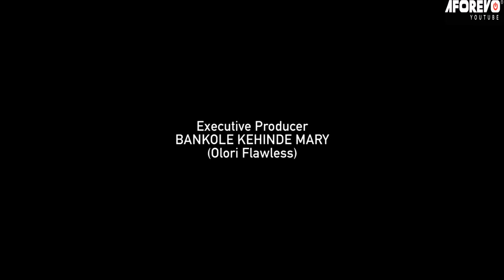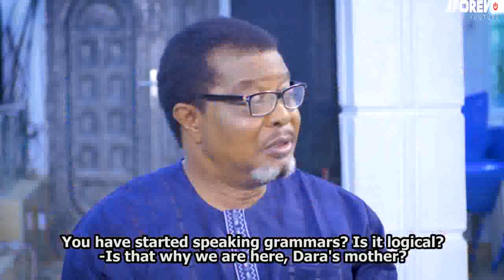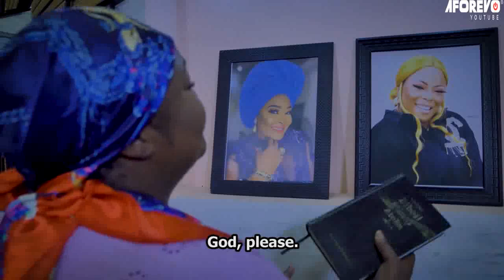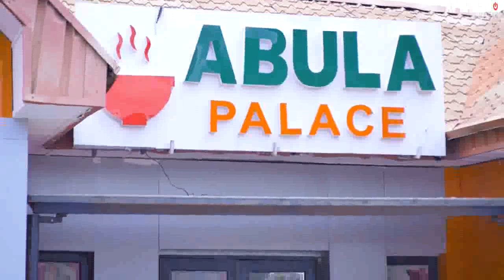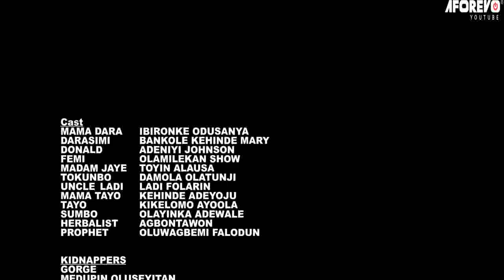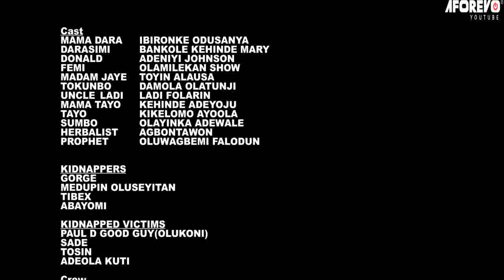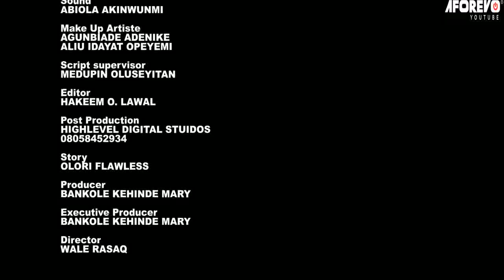AMIWO - A Nigerian Yoruba Movie Starring - Kehinde Bankole, Adeniyi Johnson, Ibironke Odusanya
She got married and on her wedding night her lunatic behavior showed up and her husband fled. Now she's missing. Will she be found?

Starring : Ibironke Odusanya, Kehinde Bankole, Adeniyi Johnson